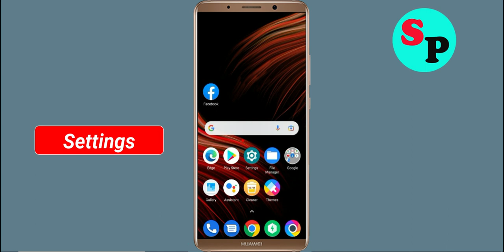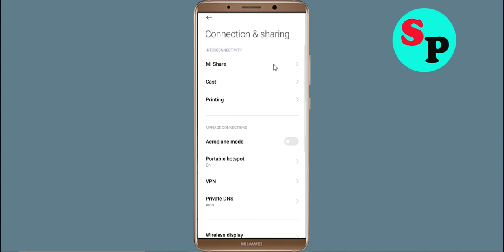Fix Doha Bank App Network & No Internet Connection Problem. Please Try Again Error in Android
How To Fix Doha Bank App Network & No Doha Bank Internet Connection Problem. Please Try Again Error in Android

Hello Friends, Todays in this video tutorial i will show you How To Fix Doha Bank App Network Connection Error Android & Ios - Doha Bank App Doha Banknet Connection. If you are facing same problem in your android phone then it will help you to get rid of this problem. Just follow tutorial to solve this issue. Just follow the basic steps to solve this problem. If you are facing same issue in your android mobile then follow the simple steps to fix this issue.

1).Restart your phone.
2).Disconnect and reconnect Wi-Fi or change to another Wi-Fi.
3).Check for Data Packet Loss
4).Force close Doha Bank and clear cache.
5).Update Doha Bank and Operating System.
6).Reinstall Doha Bank

Network and Doha Bank Internet connection problem in Doha Bank App
Fix No Doha Banknet Connection Solutions
How To Fix Doha Bank network issue in Android Mobile Phone...
How To Solve Doha Bank App Network & Doha Banknet Connection Error in Android & Ios
Fix Network connection solution in Doha Bank App Fixed
Fix Doha Bank App Network Connection Error Android
How to fix Doha Bank App Network Connection Error Android Fix
Easy fix Doha Bank App Network Connection Error Android